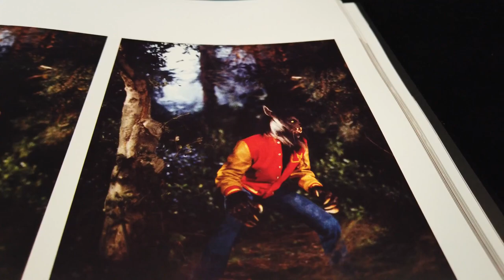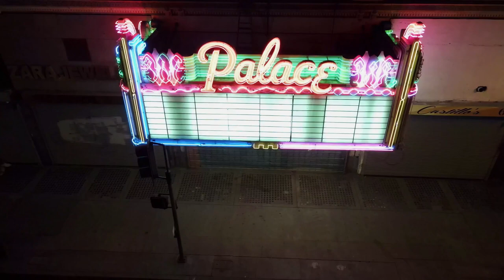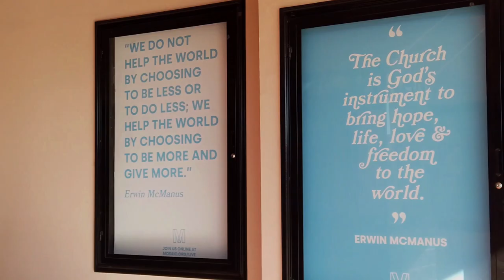All Filming Locations of Michael Jackson's Thriller via Drone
Video by @TruDroneVideos